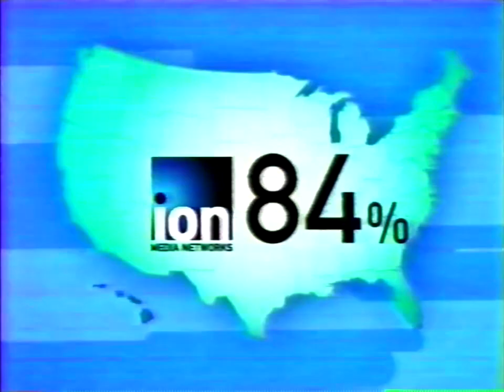Qubo on i - various promos (2006)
All of these come from a 6 hour tape uploaded by @Flipimekun on archive.org. This also includes better quality versions of promos that have been uploaded on my channel before, and some newly-found promos.